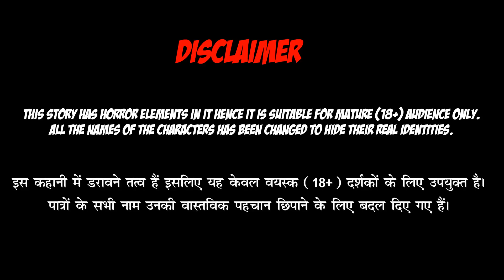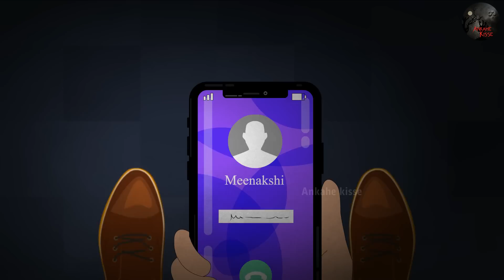Babysitter | बेबीसिटर | Ankahe Kisse | Horror Story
Babysitter ke saath apne baccho ko chhodna kya ek sahi faisla hai ya nahi, aaiye dekhte hai is kahani mein.

बेबीसिटर के साथ अपने बच्चो को छोड़ना क्या एक सही फैसला है या नहीं, आइये देखते है इस कहानी में ।

This Channel and Video are not for Kids.

Also if you guys also experienced this type of incident in your life you can share your stories with us.